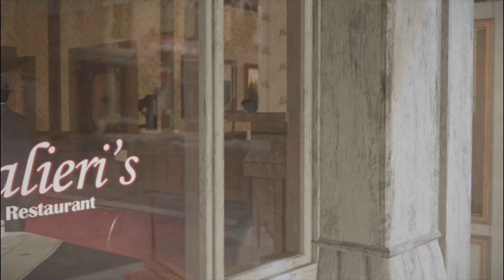Mafia Definitive Edition Remake - O Início de Gameplay, em Português PT-BR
Mafia Definitive Edition - Início de Gameplay, Remake em Português PT-BR

Acesso Antecipado Hoje Dia 24/09/2020

Disponível em 25 de setembro de 2020

Primeira parte da saga criminosa de Mafia. Lost Heaven, Illinois. Anos 30.
Neste jogo refeito do zero, suba na hierarquia da máfia durante a Lei Seca. Após um encontro acidental com a máfia, o taxista Tommy Angelo entra em um terrível submundo. Apesar da relutância em se relacionar com a família Salieri, Tommy logo descobre que as oportunidades são grandes demais para ignorar.

Histórias da máfia:
Entre na pele de um gângster da Lei Seca e suba na hierarquia.

Lost Heaven:

A paisagem urbana da década de 1930 foi recriada da arquitetura aos carros e à cultura do entreguerras para ver, ouvir e interagir.

Um clássico refeito:
Fielmente recriado, com história ampliada, jogabilidade e trilha sonora original. É Mafia como você lembrava e muito mais.

Compre Mafia: Definitive Edition para desbloquear o Terno e o Táxi do Tommy nas edições definitivas de Mafia II e Mafia III.